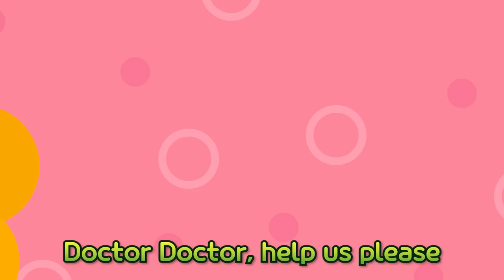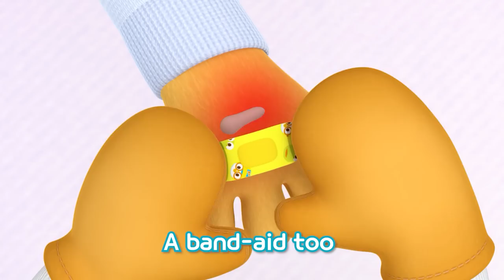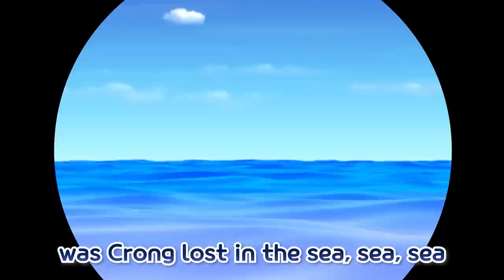Pororo Sea Rescue Ship | A Doctor went to Sea | Ambulance Rescue Song | Pororo Nursery Rhymes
Pororo's Emergency room is back in season 3!
This time, let's learn about how to deal with your feelings and emergency tips when you are sick.

[Lyrics]

A doctor went to sea, sea, sea
with a giant hospital ship, ship, ship
And all that he could see, see, see
was Crong lost in the sea, sea, sea

Let’s go rescue Crong
Tiki Tiki Taka (Taka)
Make sure he is okay
Tiki Tiki Taka Tok Tok Ta!

was Loopy lost in the sea, sea, sea

Let’s go rescue Loopy
Make sure she is healthy

was Poby lost in the sea, sea, sea

was Eddy lost in the sea, sea, sea

Let’s go rescue Eddy
Make sure he is healthy